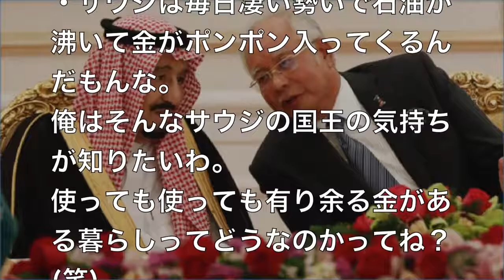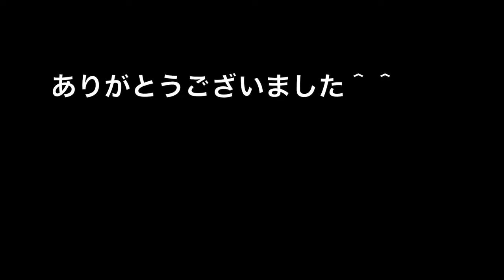【海外の反応】サウジの国王が韓国をスルーしたことに韓国人から不満の声が殺到！